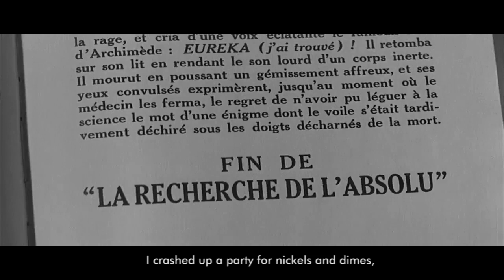The Walkmen - Dónde Está la Playa // Les 400 coups